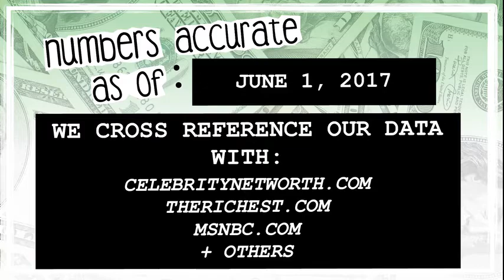WHO’S RICHER? - Channing Tatum or Jenna Dewan? - Net Worth Revealed! (2017)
Who’s worth more? How much money do Channing Tatum and Jenna Dewan have? We reveal their net worth and see who’s the richest between the two!